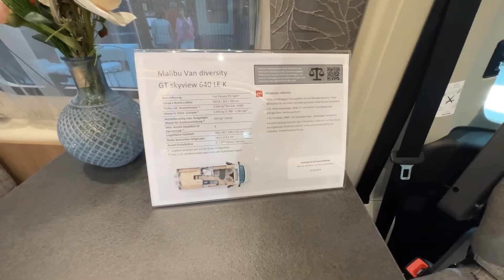These RVs is NEW for 2024 and so Cool! 7 Next Gen Motorhomes MALIBU Class A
😍 From luxurious interiors to cutting-edge technology, the 7 Next Gen Motorhomes in the MALIBU Class A lineup are a camper's dream come true! 🎥

Thanks to the channel for partial use of the content

❓ ABOUT US:
Welcome to Olvi Life - your guide to the world of motorhomes and life on wheels! We are dedicated to everything related to road trips, living in a motorhome, and the cozy home on wheels. Here, you will find fascinating reviews of various motorhome models, technical videos on repairs, upgrades, and DIY motorhome projects.

Chapters:
   0:00 2024 Class A Motorhomes MALIBU
   0:19 Motorhome MALIBU I 500 QB
 02:18 Motorhome MALIBU I 490 LE
 03:23 Motorhome MALIBU I 460 LE
 04:40 Motorhome MALIBU 490 LE
 05:55 Motorhome MALIBU GT 640 LE K
 07:18 Motorhome MALIBU GT 640 LE RS
 08:49 Motorhome MALIBU GT 640 LE